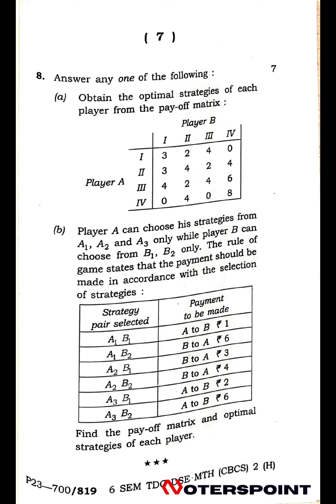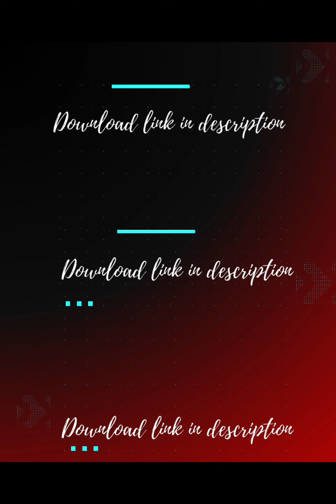BSC 6th Sem Maths DSE2 Question Paper 2023 Dibrugarh University | BSC 6th Sem Linear Programming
Paper Code: DSE2
Paper Name: Linear Programming
Class: 6th Sem
Year: 2023

📚Dibrugarh University:🔻